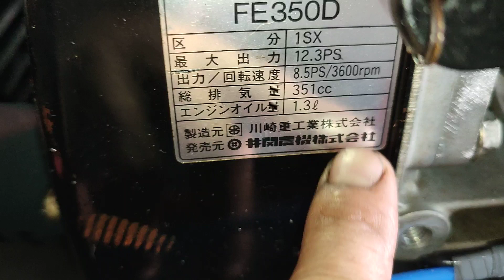( Đã Bán) Kawasaki 12.3hp máy rất đẹp. ae cần alo 0819202080